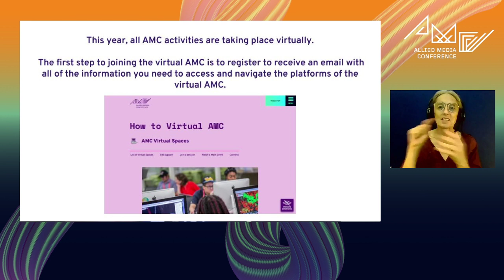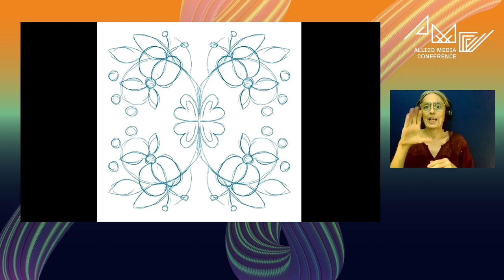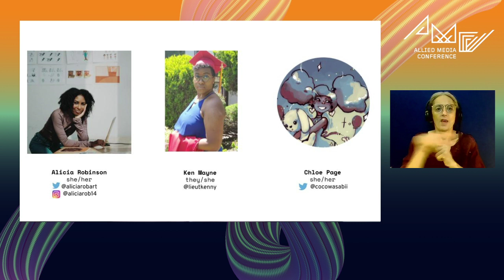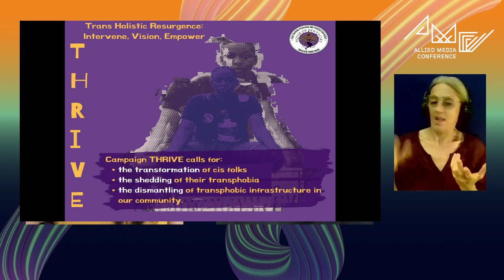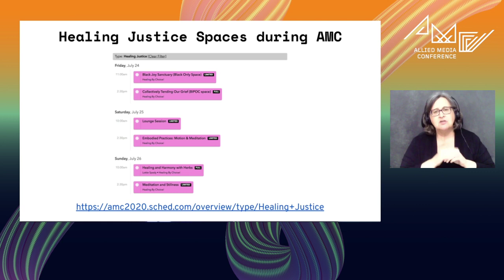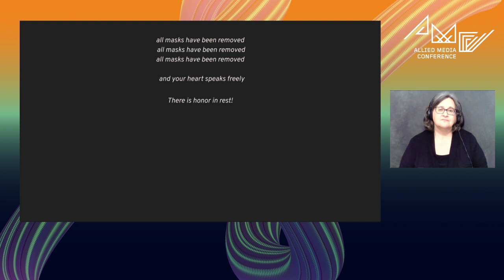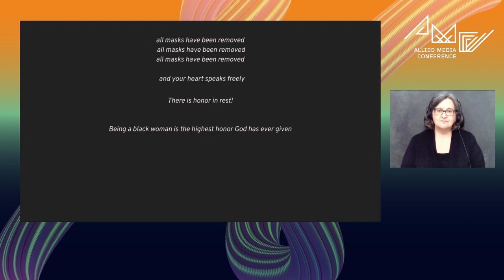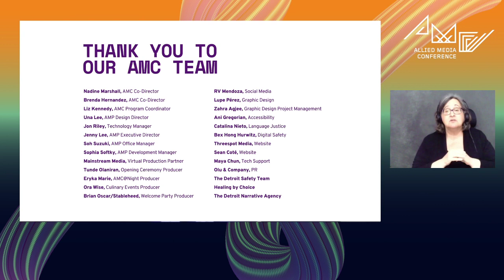Opening Ceremony [English Language]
The AMC's first virtual opening ceremony will ask: "What is a frequency that heals?" In the face of new, shifting and ongoing crises, in end times and beginning times, what are the afro/indigenous/queer visionary frameworks that shape current/future liberation?

Participants will hear and watch a story told between The Aadizookan and Monica Lewis-Patrick that weaves indigenous creation myths and black organizing tales from the past, present and future of Detroit, brought to life through the interpretation of multiple animators and illustrators.

Along with an intergenerational keynote conversation with Brontë Velez and musical performance from Esperanza Spalding blended with voices and musical frequencies of Ahya Simone, Supercoolwicked, Bevlove, Kesswa, and more. based in Detroit, the Opening Ceremony hopes to provide a moment of reflection, celebration, and inspiration for AMC participants.